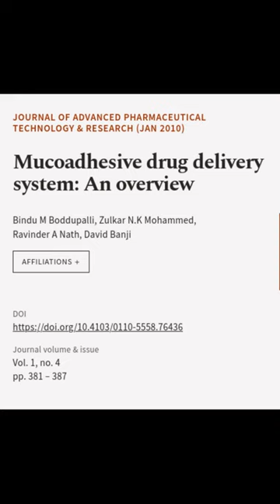Mucoadhesive drug delivery system: An overview | RTCL.TV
### Keywords ###

### Article Attribution ###
Title: Mucoadhesive drug delivery system: An overview
Authors: Bindu M Boddupalli, Zulkar N.K Mohammed, Ravinder A Nath ,and David Banji

### Video Timestamps ###
0:00:00 - Summary
0:00:44 - Title
0:00:52 - End